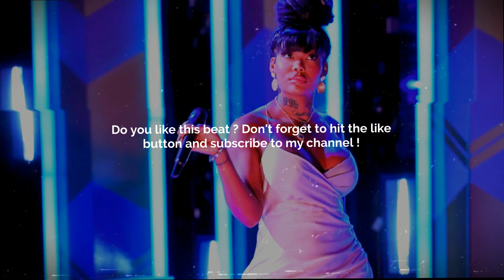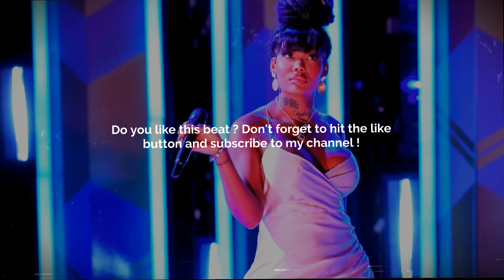[FREE] Summer Walker Type Beat - "Crazy"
Produced by Har2Nok
● 📣 Purchase (Buy 1 = 1 Free)

⚠️ If you want to upload a song with this beat on any streaming platforms (spotify, apple music, deezer, youtube, etc), or monetize it, you have to purchase a licence.

⚠️ the [FREE] mention means you can use it in a NON-PROFIT USAGE ONLY (ex : soundcloud with NO monetisation). "Prod. By Har2Nok" should ALWAYS be mentionned.